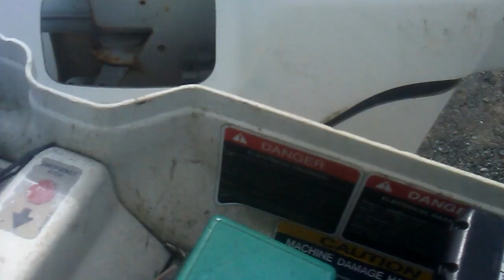PTZ Camera reinstall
Today we relocate a ptz camera to a better angle.